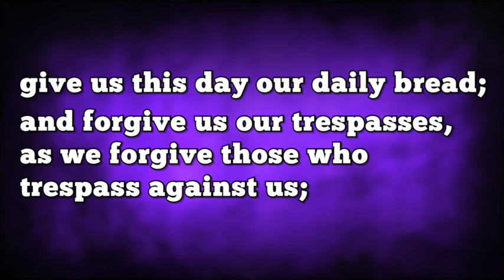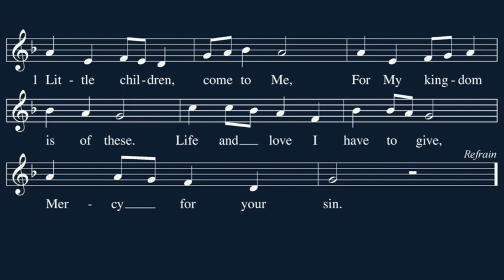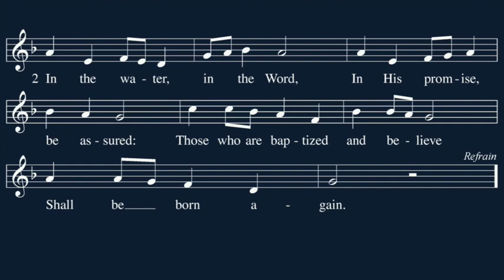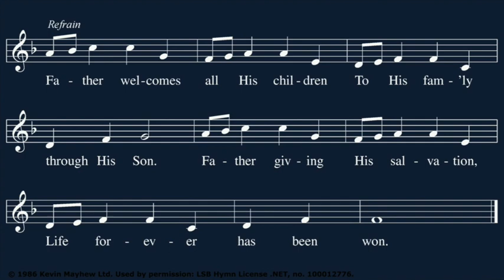Devotion for February 23